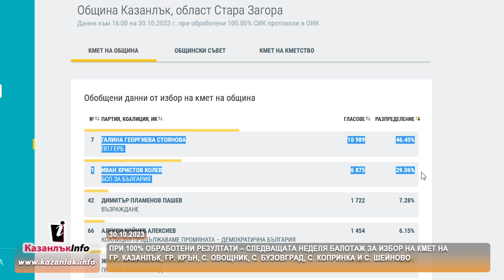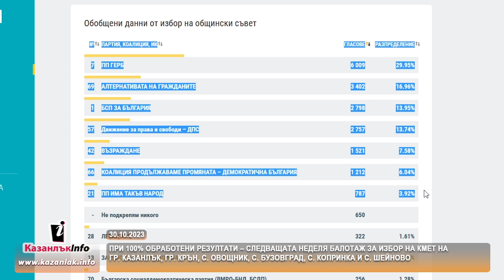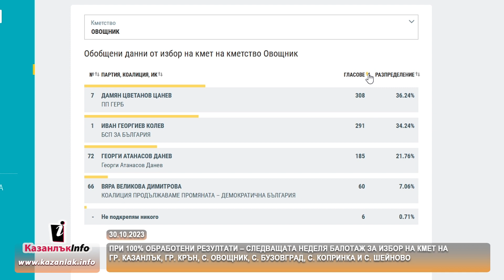30.10.2023 - Изборите в Казанлъшко